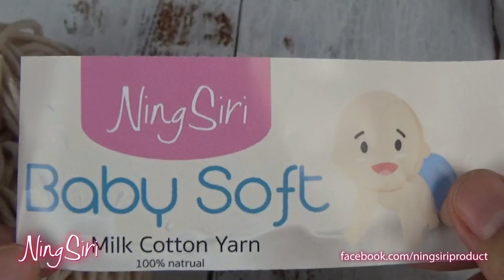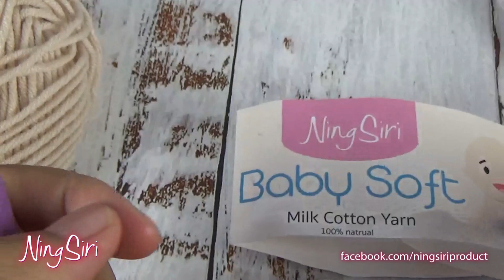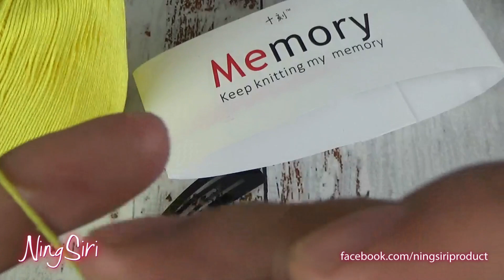hair clip crochet Tutorial - Step by Step | NingSiri Crochet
มีคลิปสั้นๆงาน ถักโครเชต์กิ๊บติดผม แบบง่ายนะคะ ทำใช้ก็ได้ ทำขายก็ดี นะจ๊ะ   ฝากกดติดตามด้วยนะคะ ถักแล้วติดตรงไหนเขียนถามกันมาได้เลยค่ะ
Super Easy  headband crochet Tutorial - Step by Step
headbandcrochetTutorial
Hướng dẫn móc băng đô
Diadema crochet Tutorial
Anleitung zum Häkeln von Stirnbändern
veiledning for hekling av pannebånd
้Повязка на голову крючком.
हेडबैंड क्रोकेट ट्यूटोरियल
kafa bandı tığ işi Eğitimi
Tutorial de crochê com faixa de cabeça
머리띠 크로 셰 뜨개질 튜토리얼
ヘッドバンドかぎ針編みのチュートリアル
Hoofdband haken Tutorial
ہیڈ بینڈ کروشیٹ ٹیوٹوریل
Tutorial merenda ikat kepala
้Tutorial uncinetto fascia
headband cróise Teagaisc